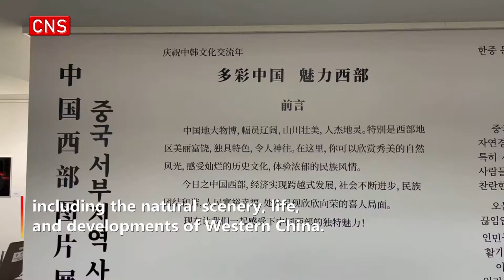'Photo Exhibition of Western China' opens in ROK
(ECNS) -- "Colorful China  and Charming West -- Photo Exhibition of Western China" opened in Seoul on Wednesday.

Chinese Ambassador to the ROK Xing Haiming said in the opening ceremony that "Regions in Western China are making great progress in economic, social, national unity and people’s livelihood.”

“The vibrant Western China has attracted friends from all over the world, getting more and more attentions of the international community.”

Xing also pointed out that recently some Western politicians and media conducted a variety of groundless attacks on western China, especially on Xinjiang and Tibet.

This photo exhibition will use vivid pictures to show the real Western China.

Kwon Ki-sik, president of the Korea-China Urban Friendship Association, said that western China, with its important geographical location, is the core channel of ancient exchanges between Eastern and Western civilizations and an important frontier of the modern Belt and Road Initiative (BRI).

China is actively promoting the strategy of developing the western regions and has achieved gratifying results.

Sixty photographic works were exhibited in the exhibition, including the natural scenery, life, and developments of Western China.

This exhibition will be held from April to June across the Republic of Korea.